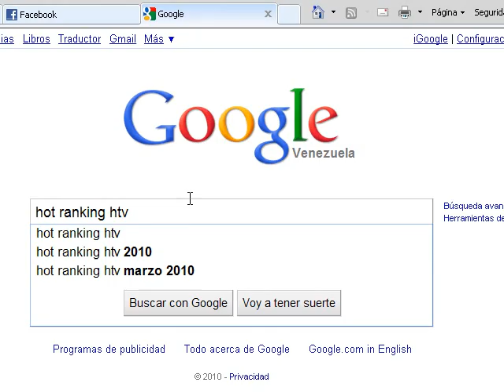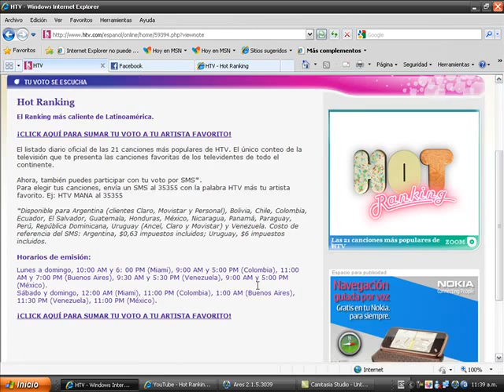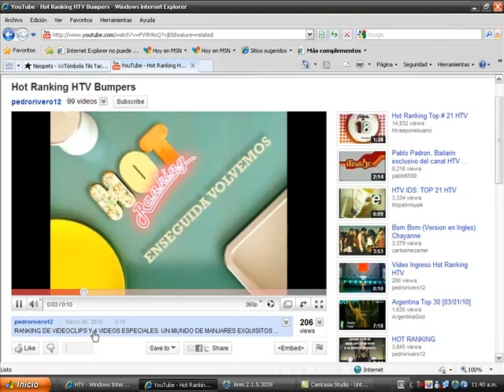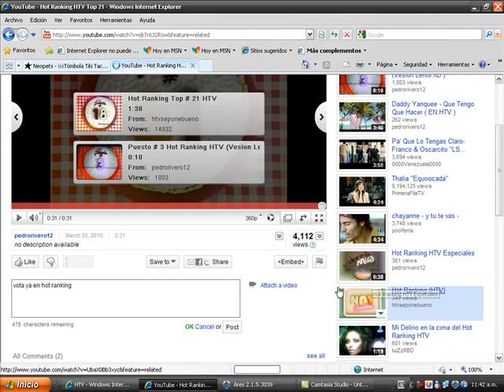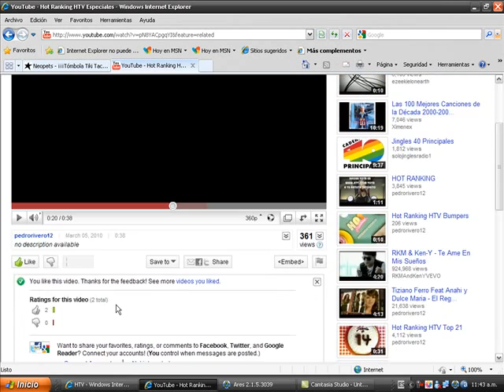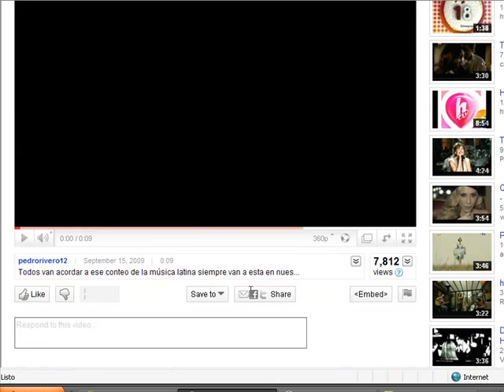HTV.COM "HOT RANKING HTV" (2010-2011)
@HTV Latinoamerica